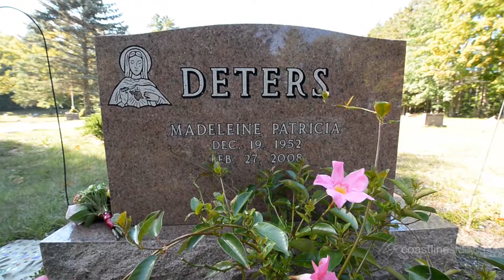Luxury Boho Northern Michigan Destination Wedding with Emotional First Look & Epic Tented Reception.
Lizzy + Bucky's Theatrical Wedding Trailer

Lizzy and Bucky’s cozy, fall outdoor wedding was personal, romantic, and oh-so-fun. A Day in May Events coordinated and designed this gorgeous wedding, and we are absolutely in love. Lizzy and Bucky especially chose their wedding to match them as a couple. Here’s how Lizzy described her wedding to us…

Lizzy and Bucky’s wedding was special for so many reasons, but most of all for the way they honored all of their loved ones. Bucky’s late mother was honored at the wedding in many ways; the couple even chose to have their “first look” at her grave. Emotions ran high, but the love ran deep. Having such an emotional encounter definitely added to the beauty of the entire day.

As far as wedding stats, we are happy to report that Epicure Catering did an amazing job filling the event with scrumptious food and dessert designs. Great pick guys! We also loved the designs by Field of Flowers who was the perfect florist for this natural country wedding. Lizzy’s gorgeous dress from Amanda’s Hyde Park Bridal looked magnificent amongst the beautiful scenery, and we must say she rocks it. Lizzy was glowing, and looked like an absolute princess! Her prince charming Bucky was not to be outdone of course, looking dashing in his tux from The Black Tux. This couple is absolutely perfect together-congratulations to Lizzy and Bucky!